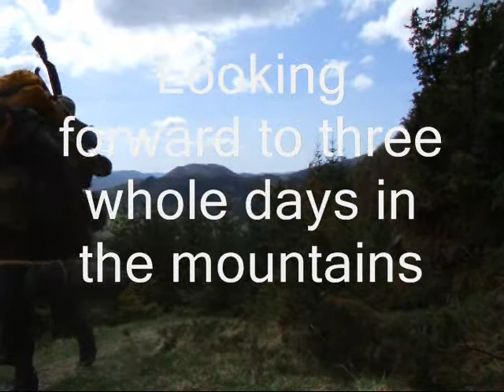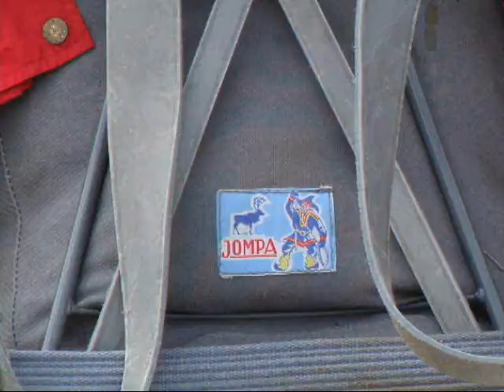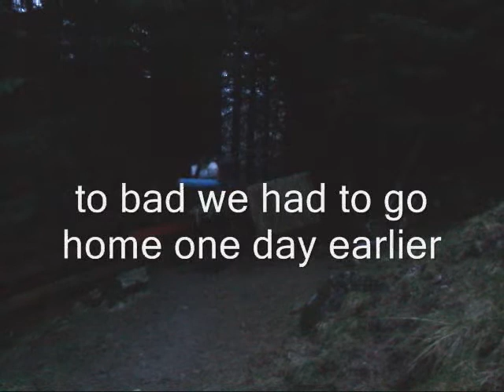Not further than base camp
It started out so nice but in the end we had to leave because of water coming up from the ground. Up here, even the steepest hill is swampy so there were no other places we could move the tent.